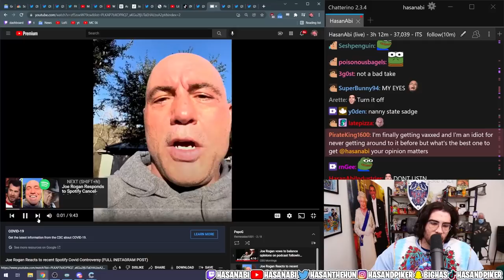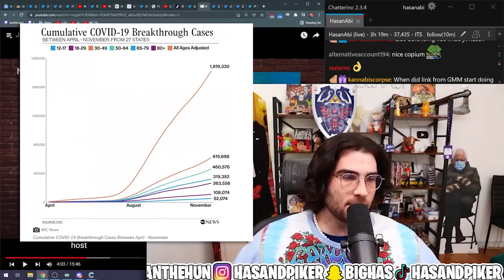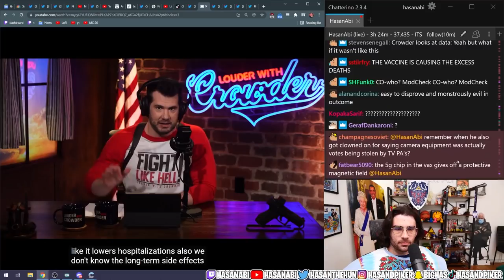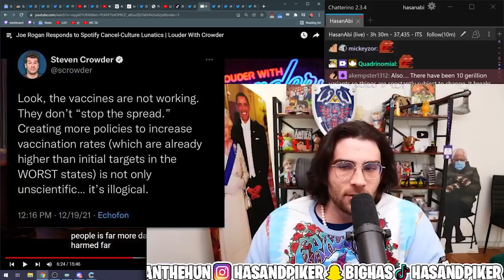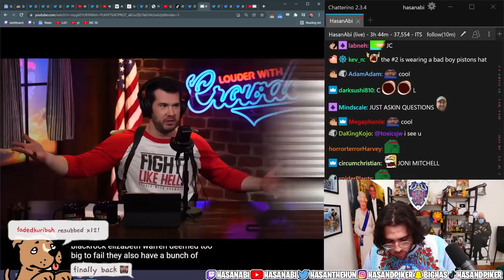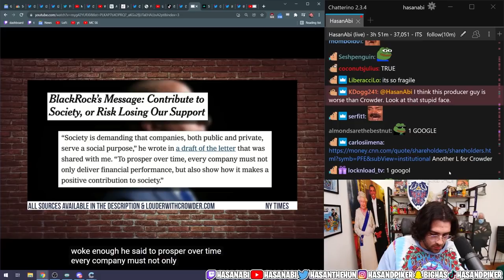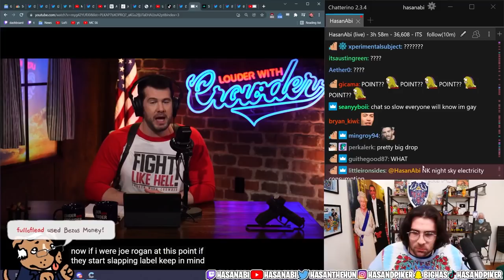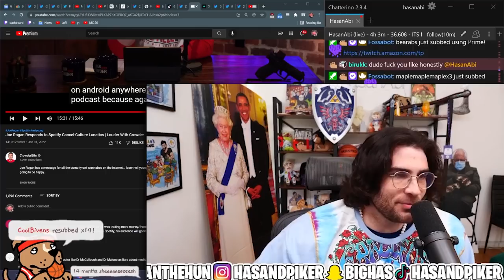Steven Crowder Wants MORE COVID MISINFORMATION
Steven Crowder comes to the defense of Joe Rogan of his=Covid misinformation after Spotify takes mild action against him.